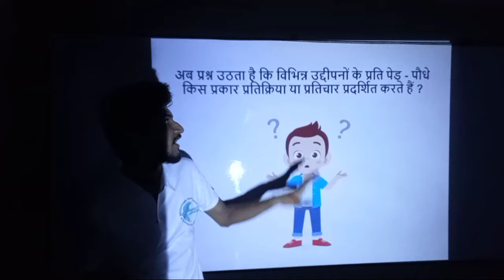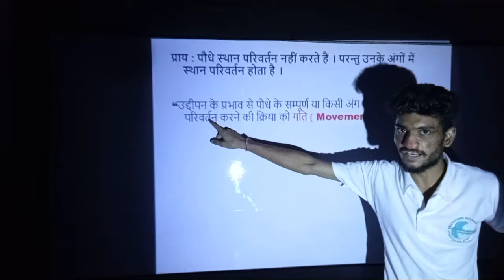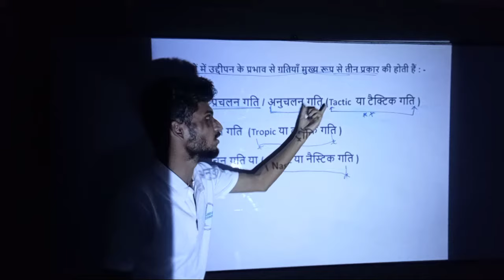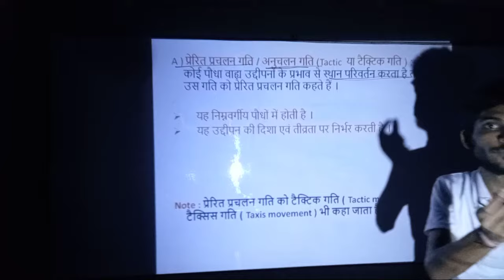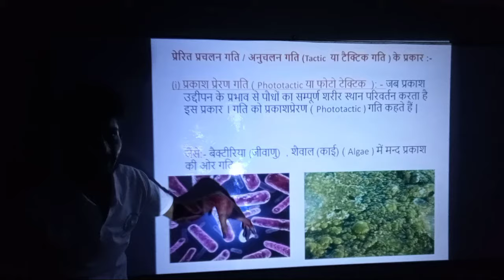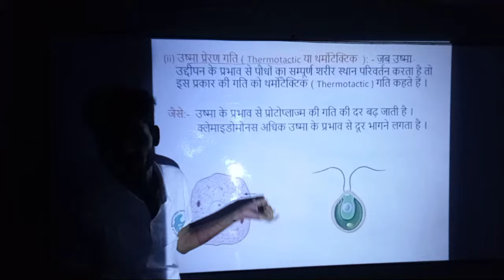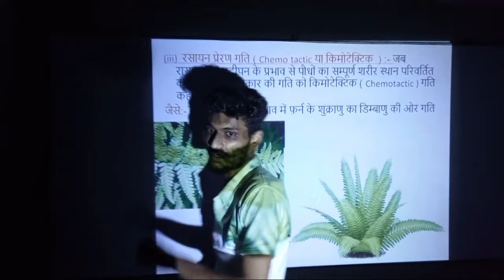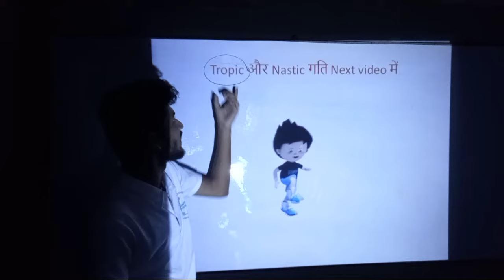wbbse class x life science।chapter-1 life science।control and coordination in living organisms।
MADHYAMIK PATHSHAALA
Description
Hi,
MPians
हमारा मुख्य लक्ष्य आप लोगों के सामने कक्षा 9 और 10 के MATH और PHYSICS के पाठ्यक्रम को रोचक ढंग से निःशुल्क रूप से आप लोगों के सामने प्रस्तुत करना हैं /

आज के video के pdf के लिए इस link पर click करे

रैदास के पद

आत्मत्राण

भूगोल (chapter 1)

Physical science (परिवेश  चिन्तन )

Chapter 3(वृत्त  सम्बंधित प्रमेय )